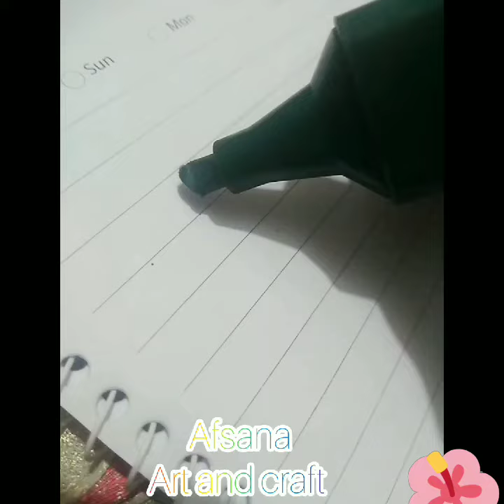easy note art || painting art Rennie